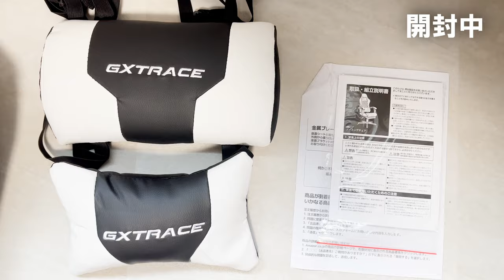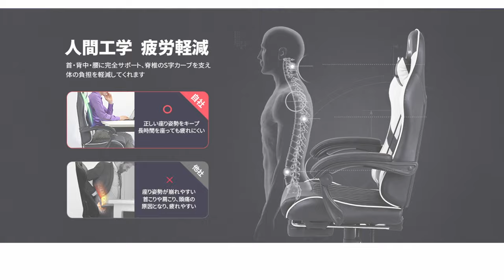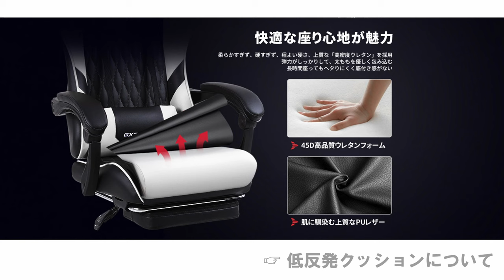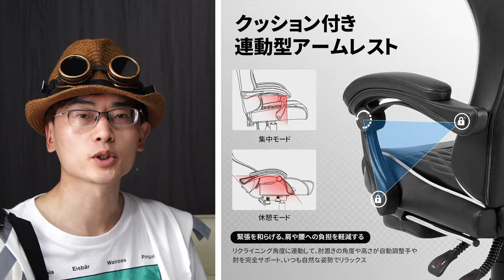背もたれを倒す角度に連動し、ひじ置きの角度や高さが自動調整できる動的アームレストが最高♬基本性能をしっかり備えたコスパが良いゲーミングチェアを紹介します【GXTRACE】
Amazon商品サイト（GXTRACE / ゲーミングチェア）

スポーティーなデザインで、ゲーミングルームにもぴったり、長時間のゲームプレイでも快適に座れるコスパ良し！、座り心地や機能性がいいゲーミングチェアをご紹介します。